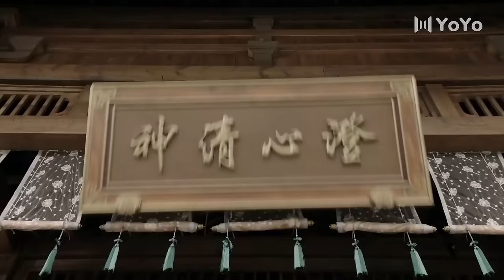[Eng Sub] My Immortal Samsara EP01| Chinese drama| Eternal Love| Cheng Yi , Zhang Yuxi